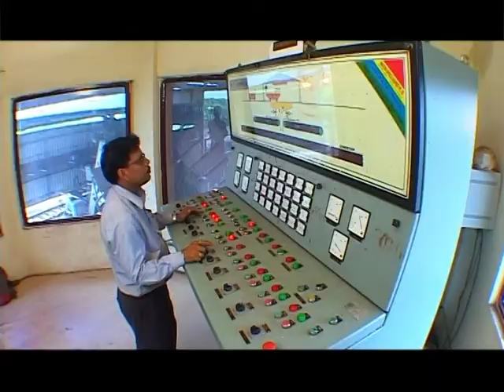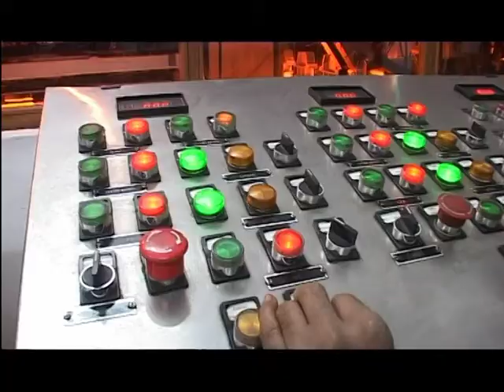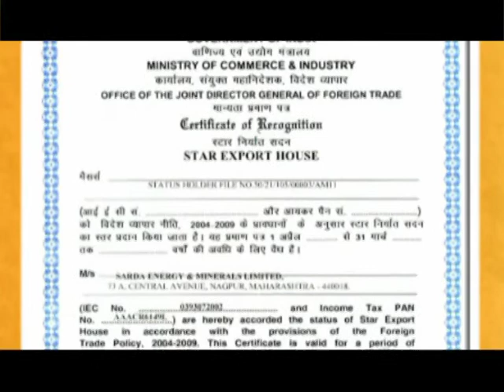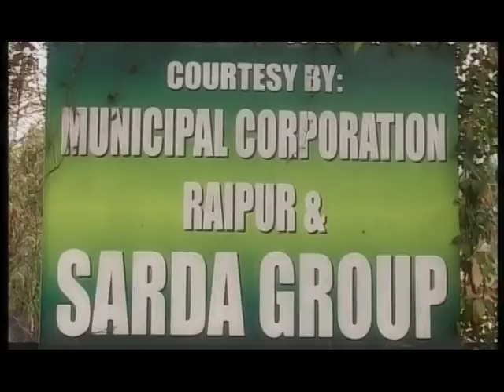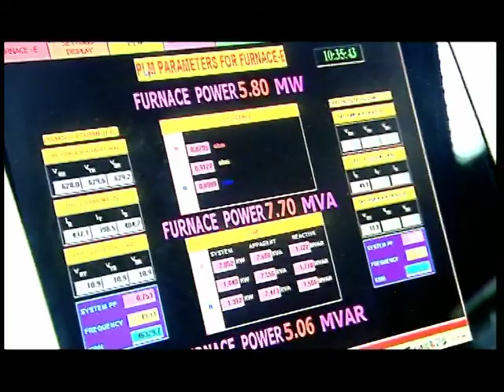SEML Corporate Movie